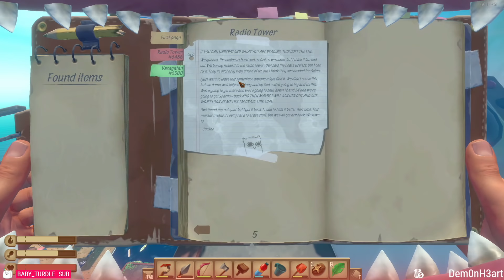Still stranded on a Raft with 3 other idiots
(RAFT EP. 2)

Welcome to my second Raft adventure! I hate it here.